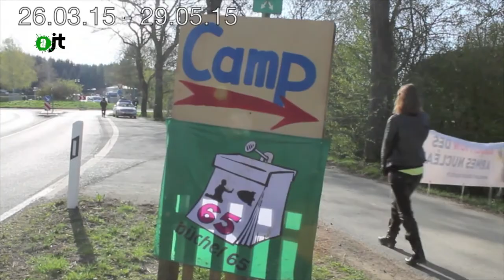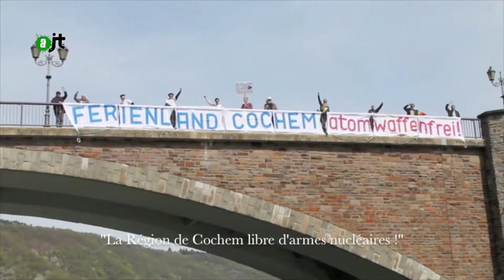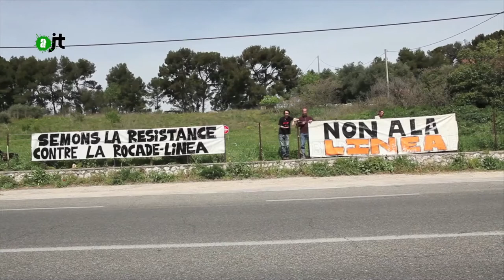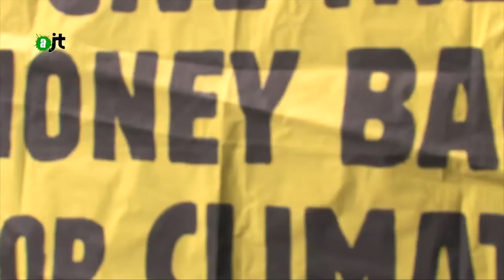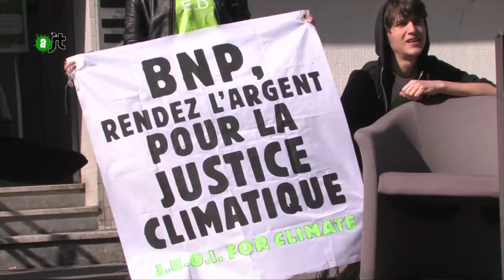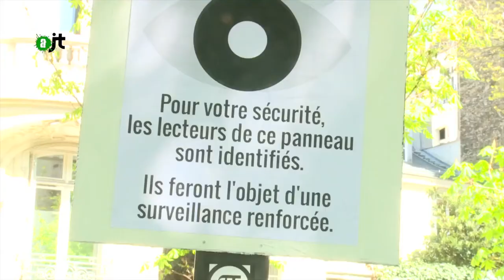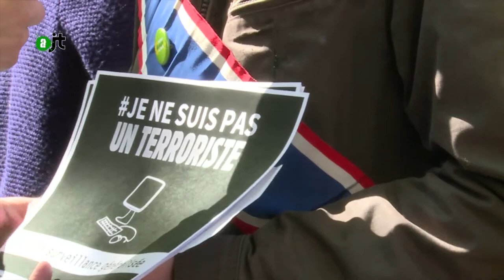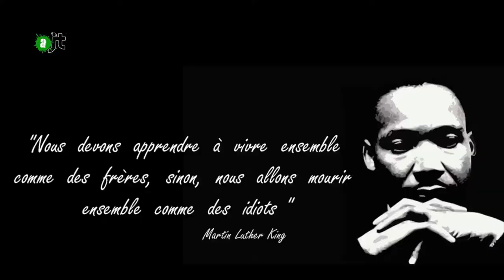AlterJT du 30/04/2015 : Nucléaire, ZAD Allauch, Jedi, Renseignements, Copwatch, DAL à Répu, HK - 36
Au sommaire :
- Action anti-nucléaire en Allemagne (0:57)
- Une nouvelle ZAD à Allauch contre le projet de la Linéa (4:51)
- Action des Jedi for Climat (8:00)
- Loi sur les renseignements (11:15)
- Chronique Copwatch (16:42)
- Brève DAL et Logement, après la trève hivernale, une occupation de la place de la République à Paris (21:03)
- Soirée de lancement du nouvel album d'HK et les Saltimbanks (21:54)

36